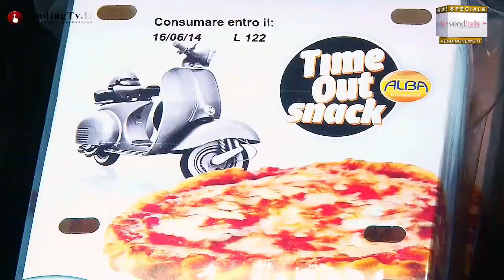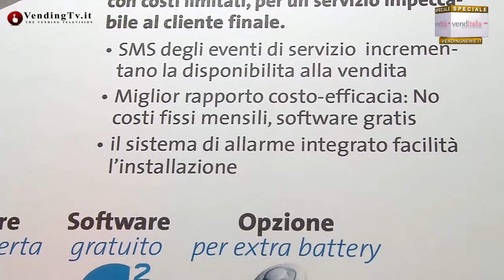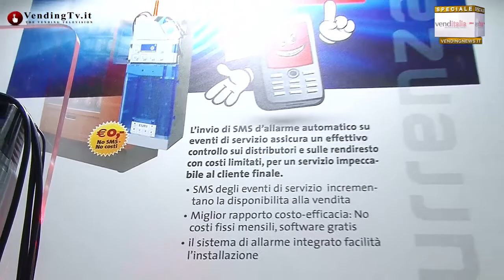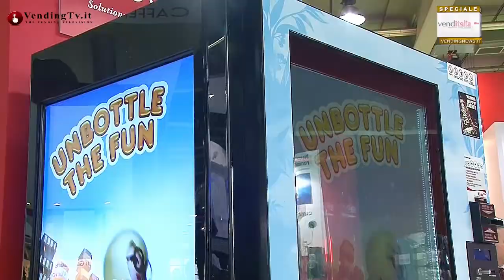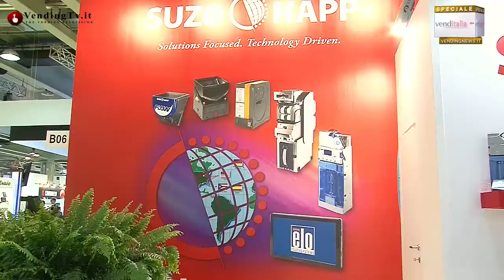VendingTV.it - Venditalia 2014 - Fabio Russo intervista Marco Cantafora di Suzo Happ